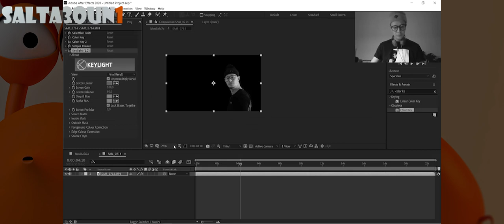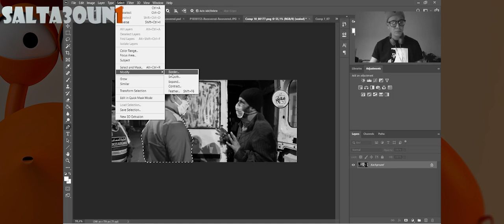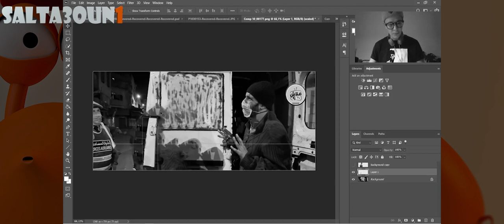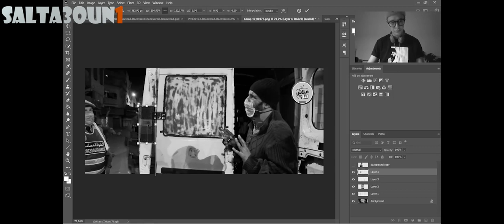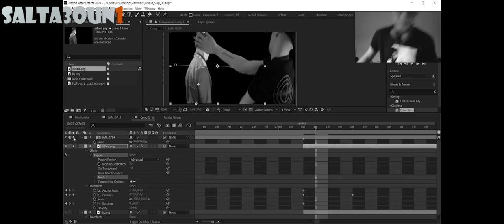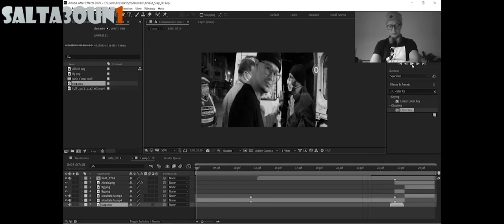مغربي يصرفق قايد سارق صندوق التفاح/الحامض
قائد درب سلطان
الحقيقة الكاملة لقضية قائد درب سلطان مع السيدة وصندوق التفاح.. مفاجئة غير متوقعة!!!
أول فيديو لـ”مولات التفاح” تكشف حقيقة تعرض صندوق لها للسرقة من طرف قائد درب السلطان.